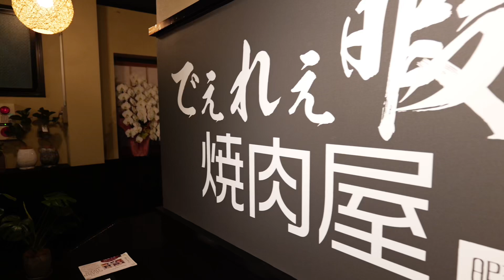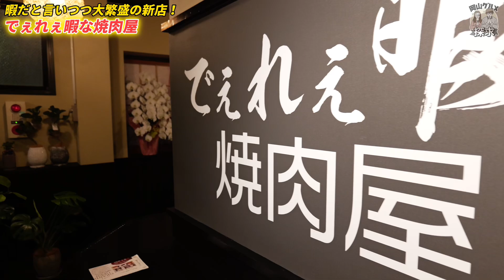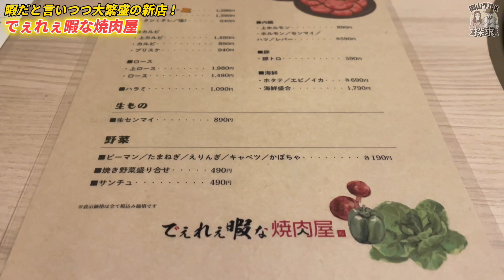でぇれぇ暇な焼肉屋！『本当に暇なのか？』【岡山グルメ】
倉敷市笹沖に2023年4月28日グランドOPENした「でぇれぇ暇な焼肉屋」さん。店名が衝撃で入店をためらう方もいるのではないでしょうか？気になる焼肉店へ実際に食べに行ってきました。「ホルモンは飲み物です！」名言が生まれたホルモンの旨さと、インパクトある店名の由来をお伝えします。

■でぇれぇ暇な焼肉屋
📍倉敷市笹沖４６９−３

【音楽提供】
▼仕事依頼について…
【取材依頼】
  お気軽にお問合せください♪現在、ありがたい事に沢山の撮影依頼をいただいており順に撮影にお邪魔させていただいております。タイミングによってはお時間をいただく場合がございますがご了承ください。
  本業はイベントプランナーです。町のお祭りから、大きなイベントまで
イベントに関するご相談も承っております。お気軽にご相談ください。
　InstagramのDMか、下記アドレスへ
※「DOCO行こCHANNEL公式Instagram」